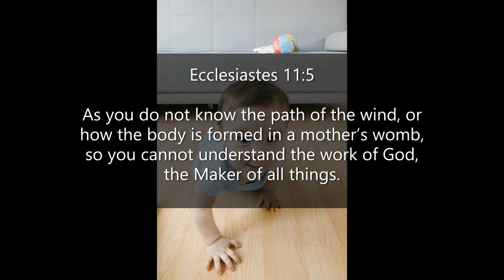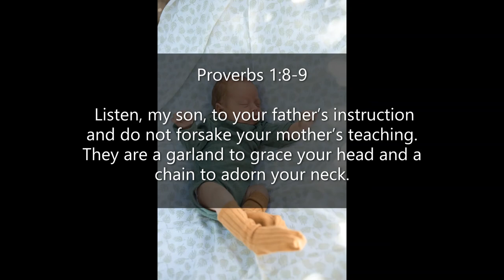Inspirational Quotes - About Babies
If you like Inspirational Quotes - About Babies video, please do not forget to hit the subscribe button and the bell icon to notify you, we are uploading new inspirational quotes every day.